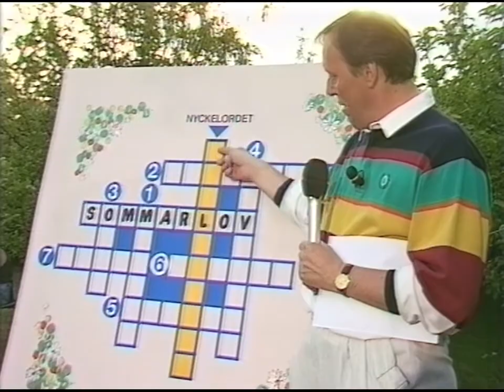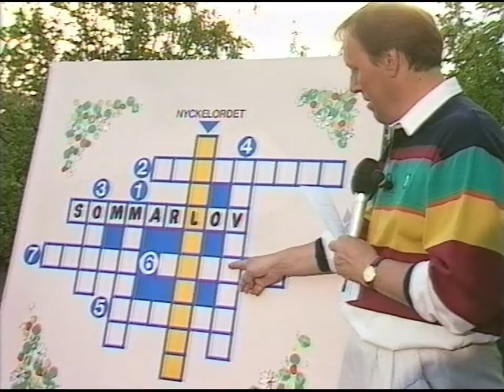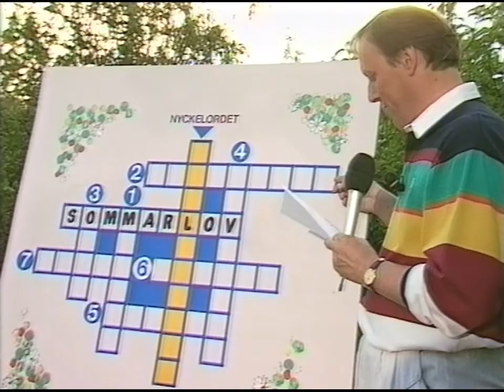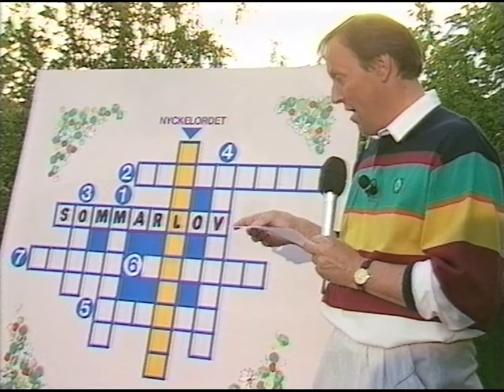Norrköpings Sommarcafé (SVT 1993-06-10)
Programledare: Bengt Nordlund, Ragnar Dahlberg. Medverkande: Eddie Oliva, Lars-Åke Svantesson, Fredagsbandet, Norrköpings musikklasser, Peter Persson.